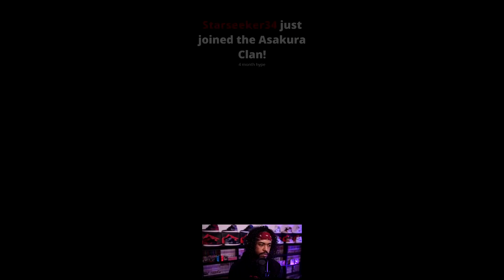Vegito is TOP TIER! Dragon Ball FighterZ Gameplay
Today was supposed to be a regularly scheduled rank match video, but recording today didn't go very well. I was having Internet issues for a bit and when I finally got those worked out I started having an issue with the software I use to record. eventually I just gave up and decided to go with a lost files video. This isn't even the lost files episode you guys were supposed to get though. I originally wanted to upload some of the SSJ4 Gogeta matches with Doto from that stream we mentioned, but because the file was so massive it was taking FARRRRRRRRRRR too long for my software to read it so that I could chop it up. After about halfway through that process I gave up on that idea because time continued to wind down and I really wanted to get a video out before 12am EST like I always do and I wasn't going to do it at that rate. After digging through my folder I found this old footage of LordKnight using a Vegito team against me and figured I could use THAT for a video, but the problem was TIME. In the end I had to cut some corners. I made some sacrifices so that I could HOPEFULLY get the video out on time. Made it a bit shorter than I normally would, didn't correct the audio as much, and quite honestly went pretty lazy with the thumbnail, but it was all for naught. I got the video uploaded by 11:50pm EST... but YouTube processing DESTROYED me and that's why I'm sitting here venting through this description because it's 12:10 and still not finished.

I'm so frustrated man.. I'm mad at myself too because I cut corners just to keep the streak alive and still failed so it was for nothing.

I'm going to bed.